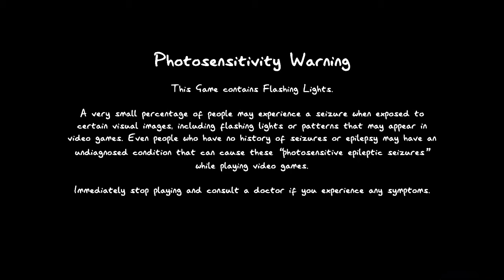"happy new year"